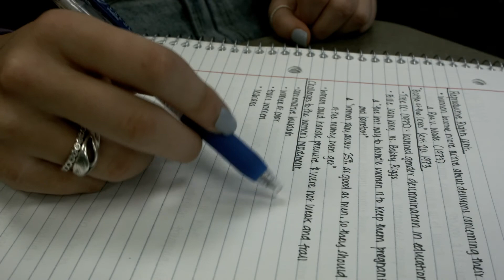in the clouds: a short film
a 2019 short film by Claire Brady